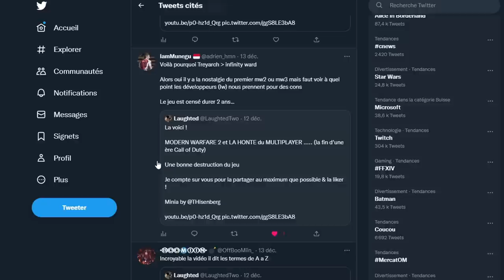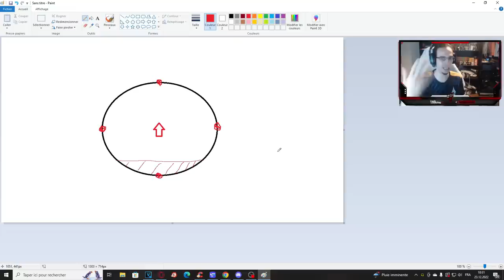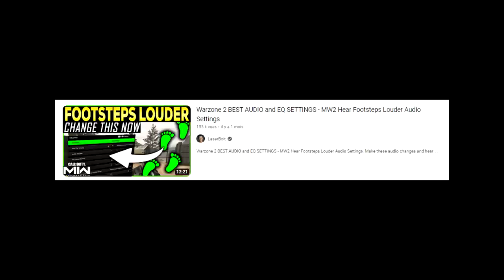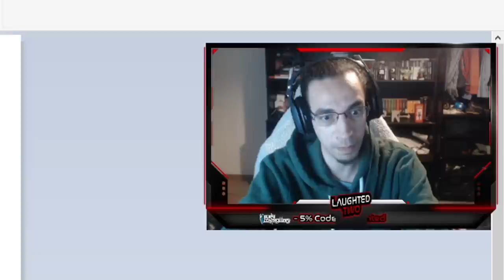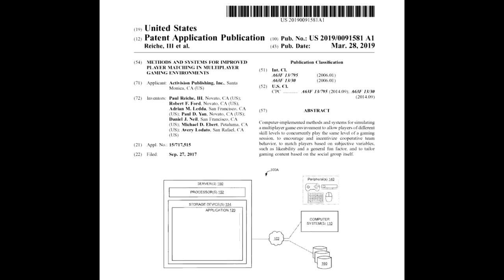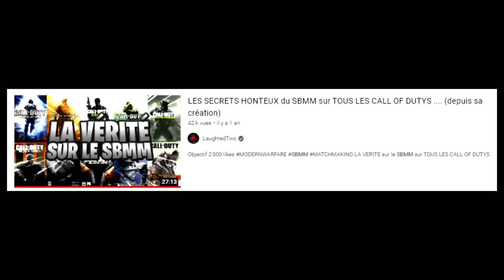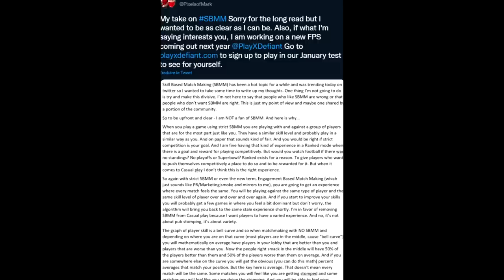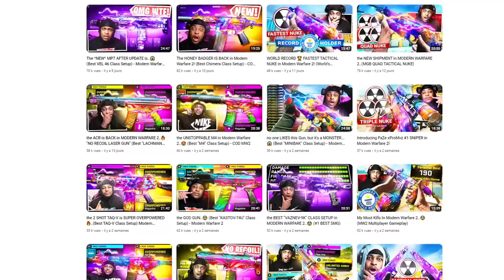ACTIVISION et le SCANDALE de MODERN WARFARE 2 .... (SBMM & SCRIPT sur CALL OF DUTY MW2)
Aujourd'hui on parle du SBMM & NETCODE & SCRIPT & SON sur CALL OF DUTY MODERN WARFARE 2 LES SECRETS HONTEUX du jeu QUI N'ONT PAS été dévoilés par INFINITY WARD ! ACTIVISION et le SCANDALE de MODERN WARFARE 2 (SBMM & SCRIPT sur CALL OF DUTY MW2)

AUTRES INFORMATIONS :
➜ MINIAMAKER : @Thisenberg